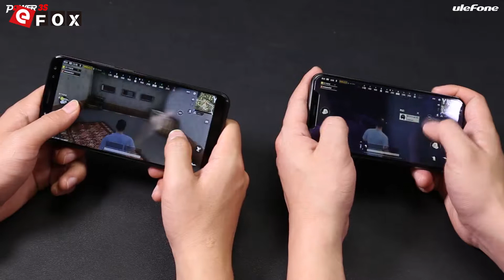Ulefone Power 3S VS Apple iPhone X Pubg Gaming Comparison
Caractéristiques

- Corning Gorilla Glass 4 18:9 FHD+ In-cell Full Écran 6.0 Pouces, 2160*1080 Pixel
- Supporte Face ID
- 4GB RAM + 64GB ROM, Supporte TF Carte jusqu'à 256GB
- 13 MP (SW 16 MP) & 5 MP Dual Caméra Arrière + 8 MP (SW 13 MP) & 5 MP Dual Caméra Frontale
- 6350mAh Batterie, Supporte 5V 3A Charge Rapide
- Dual SIM: NANO SIM + NANO SIM / Carte TF (La Fente SIM Peut être Utilisée en
  Combinaison avec une Carte NANO SIM ou une Carte TF)